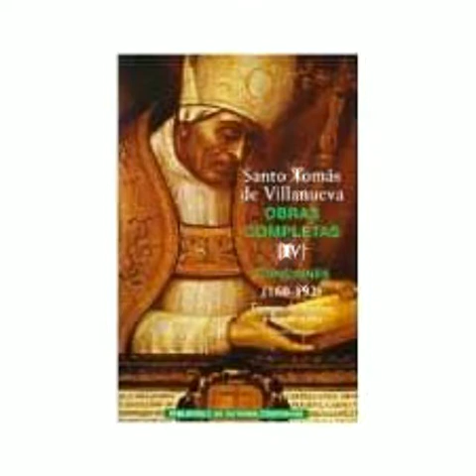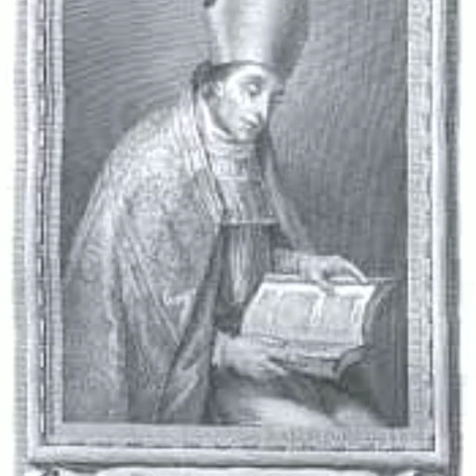Septiembre 22, Santo Tomás de Villanueva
Arzobispo
Siglo I, Israel